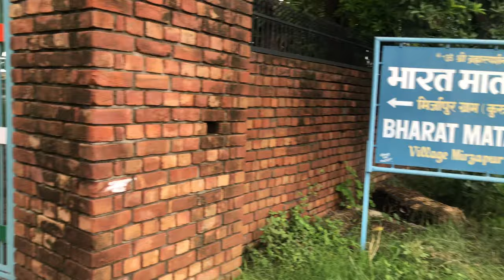Bharat Mata Ashram in Mirzapur, Kurukshetra, Haryana - Visit 2019 4k Video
Bharat Mata Ashram, Kurukshetra - Visit 2019 4k Video